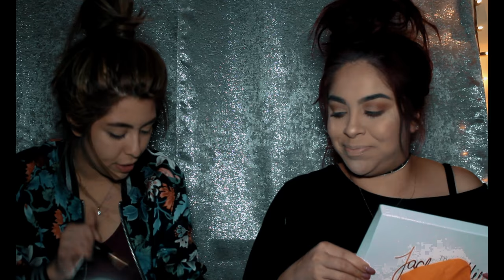GRWM FT JACLYN HILL MORPHE PALLETTE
Watch us beat our faces to the gawdz for a fun night out with friends while getting an inside look on us and our dynamic! Big shout out to Jaclyn Hill because GIRL that morphe pallette... NO WORDS ON THE SLAYAGE.

Andrea is on the left, Amy is on the right.